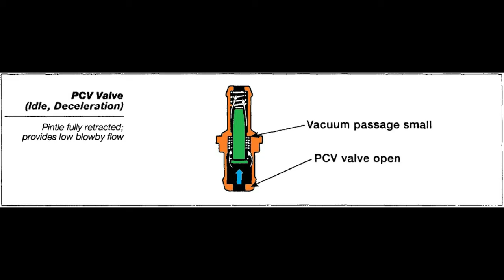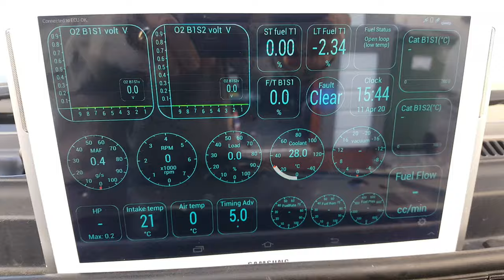How to TEST a PCV Valve on your car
The  purpose of the Positive Crankcase Ventilation (PCV) system is to remove the harmful gases from the crankcase.